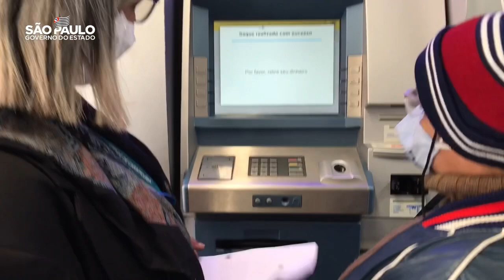Rostos por trás dos números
Conheça a história da dona Evelina, uma das contempladas pelo programa Vale Gás. O Governo de SP está investindo R$ 128 milhões nesta iniciativa que vai beneficiar mais de 2 milhões de pessoas em todo o estado.